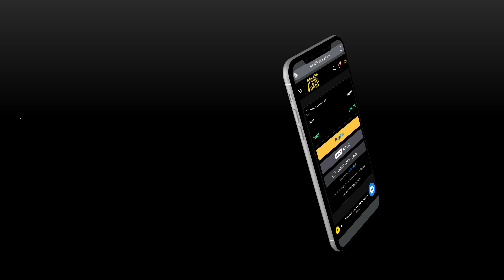AFRO HOUSE Instrumental 2024 - Tropical Afro Beat Type Beat 2024 "HORIZON"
Online payment methods:
Stripe   ✅
Credit card  ✅
bank of America Amex  ✅

Payment Process:
When placing your order, you have several payment options to choose from. You can pay with a credit card through Stripe and PayPal, and you can also use PayPal for credit card processing. We also accept Visa credit cards from Bank of America. Additionally, we accept debit card payments and offer a direct debit payment option. Furthermore, our system has various online payment methods available, and all orders are tax-free.

Timing :

Intro: 00:00 - 00:15
Chorus: 00:15 - 00:31
Verse: 00:31 - 01:03
Drop: 01:03 - 01:19
Chorus 2: 01:19 - 01:35
Verse 2: 01:35 - 02:07
Drop: 02:07 - 02:22
Chorus 3: 02:22 - 02:43

Moombahton
moombahton type beat
 moombahton instrumental
 reggaeton moombahton
 moombahton dancehall
dancehall shatta
e commerce
go daddy
godaddy
workout
bitcoin
binance
kucoin
web
domain
shatta style
moombahton dancehall shatta
dancehall shatta moombahton
shatta dancehall
shatta style 2023
moombahton 2023
instrumental moombahton 2023
dancehall shatta 2023
dshuffle
moombah, moombah beats
 moombahton 2021
Moombahton
moombahton type beat
 moombahton instrumental
 reggaeton moombahton
 moombahton dancehall
dancehall shatta
e commerce
go daddy
godaddy
workout
bitcoin
binance
kucoin
web
domain
shatta style
moombahton dancehall shatta
dancehall shatta moombahton
shatta dancehall
shatta style 2023
moombahton 2023
instrumental moombahton 2023
dancehall shatta 2023
dshuffle